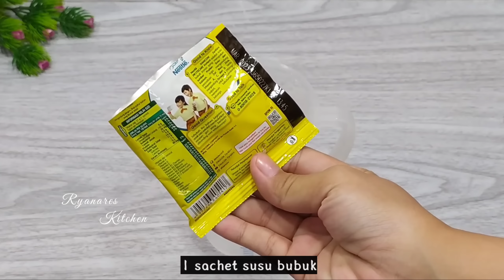Pantesan Banyak Yg Suka_Ternyata Begini Rasanya😍Resep Bolu Kukus Rasa Baru_100% Berhasil👍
Assalamualaikum selamat pagi teman-teman... 🤗🙏
dividio kali ini saya membuat RESEP BOLU RASA BARU nih yaitu Perpaduan antara rasa STRAWBERRY & BLACK FOREST😍yuk tonton cara membuatnya😉

RESEP BOLU STRAWBERRY MIX BLACK FOREST

🍒Bahan🍒
-80 ml air
-1 sachet susu bubuk
-150 gr / 10 sdm gula pasir
-4 butir telur uk sedang
-1 sachet vanili bubuk
-1 sdt SP
-150 gr / 15 sdm tepung terigu
-10 gr / 1 sdm tepung maizena
-50 ml / 8 sdm minyak sayur
-1 sdm pasta black forest
-1 sdm pasta strawberry

🍭Loyang uk 18x18